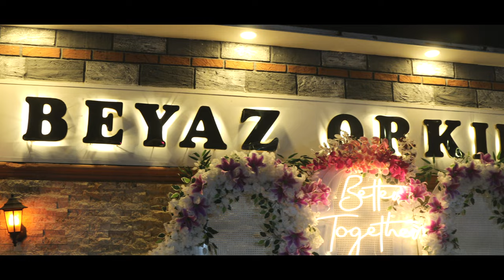Sefer Karabulut - Bahar Mısın Yaz Mısın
Klip: Ozan Gülümser
Prodüksiyon: Gülümser Müzik

Karabulut Döşeme
Yasin Karabulut Marmaris
Beyaz Orkide Düğün Salonu
Sole Pilates
Erpa Sap